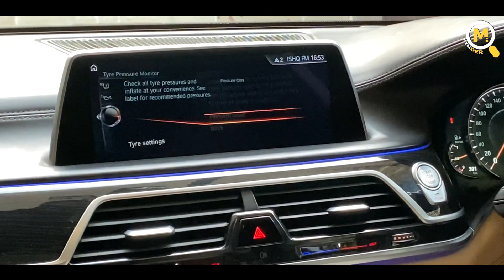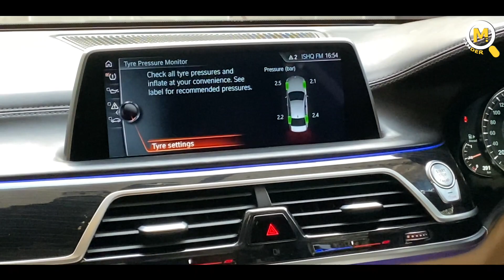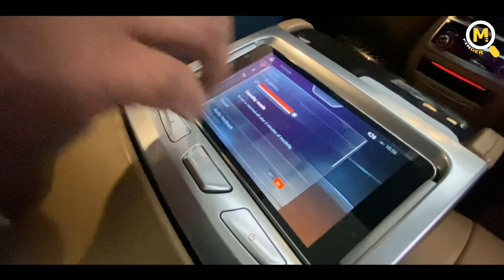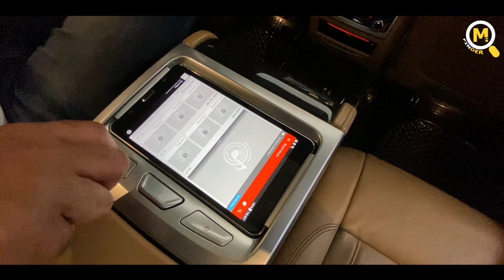BMW 730 LD // 2016 Model // Direct Customer Car // Moto Finder